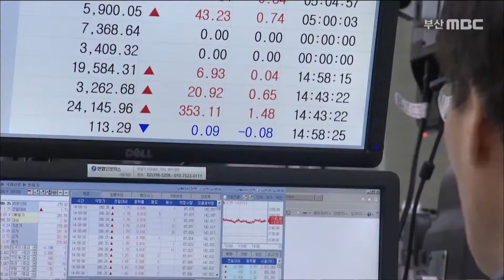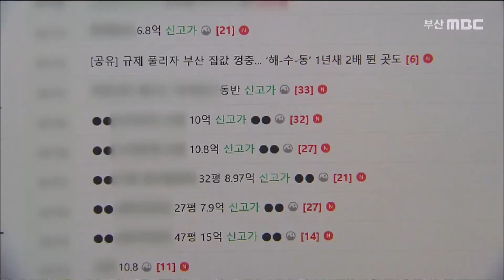2021년 부산 경제 전망 "작년보다 나을 것".. 새해 부산 경제 이슈는 '포스트 코로나' (2021-01-05,화/뉴스데스크/부산MBC)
▶ 부산MBC가 2021년 새해를 맞아 준비한 기획보도 '힘내라 부산'.올해 부산 경제는 지난해 워낙 어려웠기 때문에 다소 나아질 걸로 기대됩니다. 관건은 코로나19의 극복 여부로 보입니다.